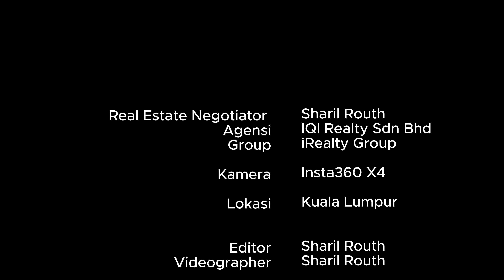Briefing Projek Dekat Area Bukit Bintang | Sharil Routh Ejen Hartanah Vlog #68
IQI REALTY SDN BHD | E(1)1584

Jika anda berminat hendak menjadi PERUNDING HARTANAH BERDAFTAR